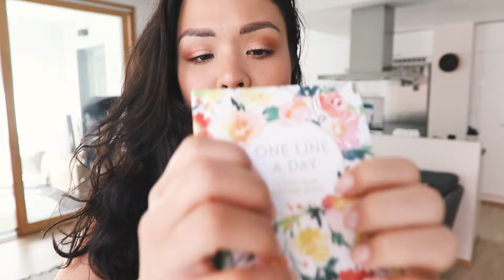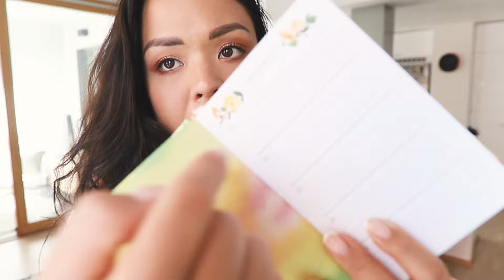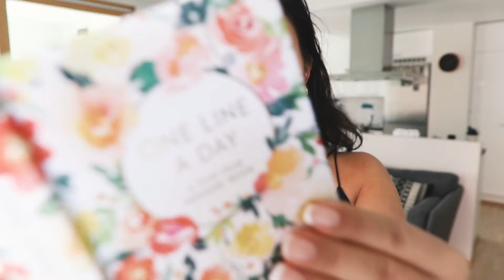⭐️ SITAN KUULUMISIA (ASMR-muodossa) ⭐️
Moikka! Mulla oli eilen teknisiä ongelmia tämän videon kanssa enkä pystynyt lataamaan videota uudelleen, koska olin Rovaniemellä. Isot pahoittelut että sain julkaistua vasta nyt! Mutta tällä videolla siis mun kuulumisia, lähikuiskauksia, naputtelua, mikin sivelyä pörröpallolla - kaikenlaisia ääniä ja kuiskauksia siis ✨ Toivottavasti tykkäätte pus

00:00 Kuiskauksia ja pörröpallo 🤫
02:00 Kynsien naputtelua 💅🏻
05:15 Käsiliikkeitä 👐🏻
06:25 Sormien suhinaa 🤞🏻
07:10 Pörröpallo 💮
09:35 Kalenterin naputtelua 📖
14:25 Teippiääniä 🕸
18:05 Kynsien naputtelua ja sormien suhinaa 🤞🏻
18:46 Huulirasvan naputtelua 💄
23:09 Käsiliikkeitä 👐🏻

💸 Situlin alekoodit 💸
• Timma 5 euron alennus: JRXOGI